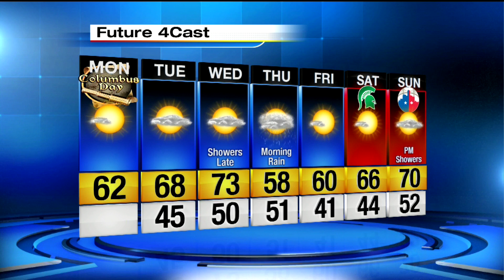Local 4Casters: Frosty morning in the D